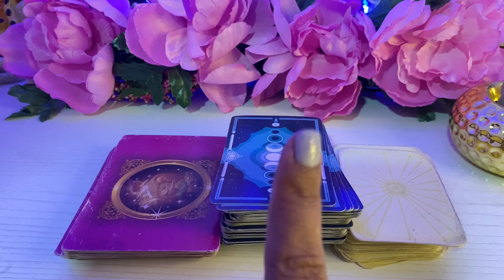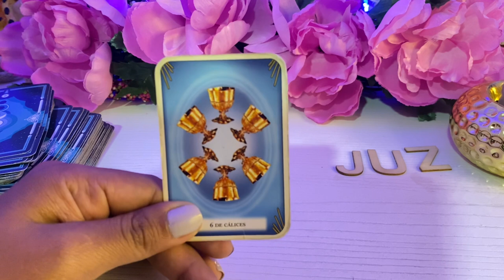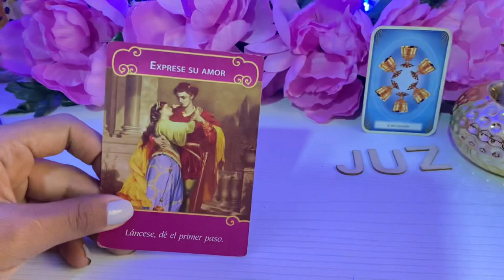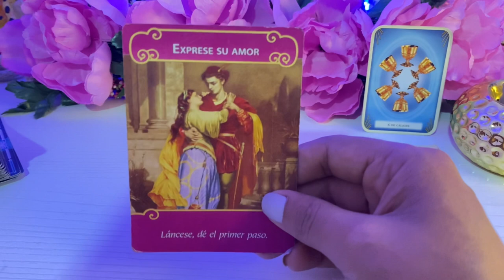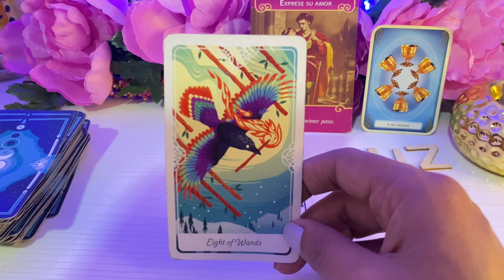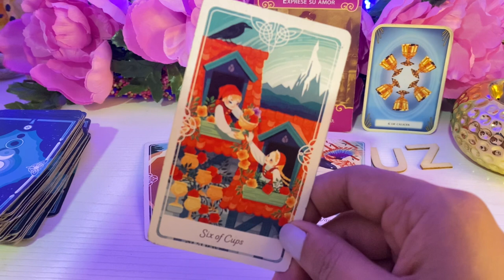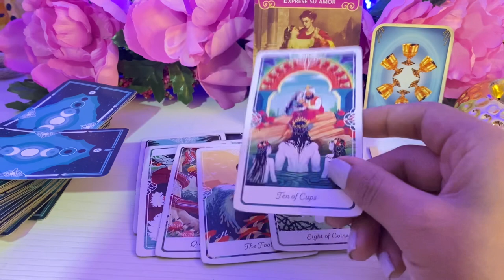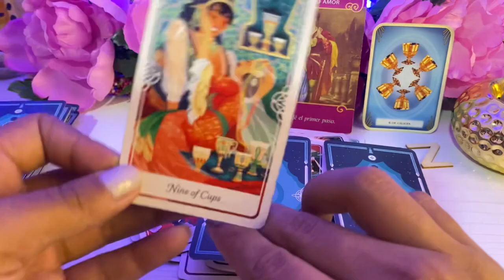LIBRA SOLTEROS, CON QUIEN ESTARAS AHORA? DESTINO INMEDIATO TAROT LIBRA